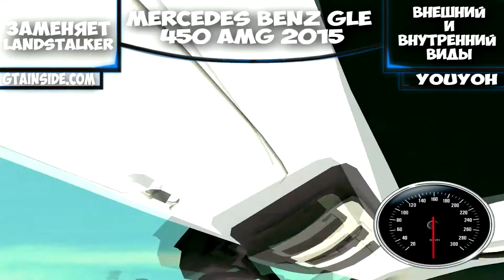Обзор машин для GTA SA #46 - (Mercedes Benz GLE 450 AMG 2015)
Сорок шестая часть обзоров моделей машин для Gta Sa! Сегодня нам попалась модель Mercedes Benz GLE 450 AMG 2015, заменяющая Landstalker (можно изменять)!

VSP Group - одна из крупнейших медиа сетей, которая никогда не подведёт. Подключайся, не пожалеешь!